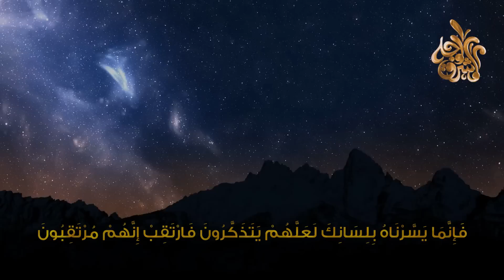لماذا أهل الجنة لا ينامون ؟ ولماذا حرم الله النوم في الجنة ؟ سبحان الله ! إجابة ستصدمك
هي جنة طابت وطاب نعيمها فنعيمها باق وليس بفان دار السلام وجنة المأوى ومنزل ثلة الإيمان و القرآن فيها الذي و الله لا عين رأت كلا و لاسمعت به الآذنان أنهارها تجري لهم من تحتهم محفوفة بالنخل و الرمان غرفاتها من لؤلؤ وزبرجد وقصورها من خالص العقيان سكانها أهل القيام مع الصيام وطيب الكلمات و الإيمان أكرم بجنات النعيم و أهلها إخوان صدق أيما إخوان جيران رب العالمين وحزبه أكرم بهم في صفوة الجيران.
＃ هاشتاج
هل تعلم لماذا أهل الجنة لا ينامون؟ وهل يوجد في الجنة نوم ؟ قصة مؤثرة جداً
هل يتذكر أهل الجنة حياتهم السابقة على الأرض؟ وماذا يتمنون من الله؟ قصة مؤثرة جداً
سيقشعر جسدك عندما تعرف ماذا طلب أهل النار من أهل الجنة بعدما يئسوا الخروج من جهنم؟
هل تعلم ثياب أهل الجنة وثواب أهل النار
الصحابى الذى لقبه النبى بسيد فتيان أهل الجنة | قصص من التاريخ الإسلامى
من نعيم اهل الجنة تذاكرهم عما كانوا يعملون في الدنيا
لماذا اهل الجنة لا ينامون !!
اذاسمعت القرآن اسمعه بقلبك ماذا تعرف عن أهل الجنه اهل الجنه لا ينامون
هل أهل الجنة ينامون ؟
هل يوجد في الجنة نوم ؟ الشيخ صالح المغامسي
هل يوجد في الجنة نوم ؟ || وسيم يوسف
لماذا حرم الله النوم في الجنة ؟ ولماذا اهل الجنة لا ينامون ابدا ؟ سيهتز قلبك
لماذا منع الله النوم في الجنة؟ و ماذا يفعل أهل الجنة عندما يصيبهم النعاس؟ إجابة ستدهشك
لم منع الله النوم في الجنة؟ و ماذا يفعل أهل الجنة عندما يصيبهم النعاس؟؟ (لن تتوقع الإجابة)
هل يتذكر أهل الجنة حياتهم السابقة على الأرض ؟ هل يجوز ان نقول ان أهل الجنة يتذكرون كل شيء اشتهوه
كيف سيتذكر اهل الجنة ذكريات الدنيا داخل الجنة وماذا يتمنون - مؤثر جدا
أول اسم يتذكره أهل الجنة مقطع جميل
حقائق غريبة عن الجنة
الجنة وصفاتها وأشكلها | رحلة من داخل الجنة
هل بالجنه يرى بعضنا بعضا املنا خصوصيه
هل تعلم أن في الجنة سوق يوم الجمعة ومفاجئة أعدها الله للمؤمنين فيه ؟..حتما ستبكي
10 دقائق في الجنة تنسيك كل هموم الدنيا .. ستتمنى ألا ينتهي الفيديو !
9 دقائق ستجعلك تبكي من الفرحة عندما تعرف من أي أبواب الجنة ستدخل منها لتكون بجوار الرسولﷺ
لماذا لا ينام أهل الجنة؟ وهل عدم النوم يتعبهم؟ الإجابة مفاجأة وفي غاية الروعة!
هل تعلم ماذا يسمى هواء الجنة؟ ولماذا سمي بهذا الإسم؟ إجابة ستدهشك .. سبحان الله
هل تعلم أن هناك قوم يدخلون الجنة قبل يوم القيامة؟ فمن هم؟ ولماذا يدخلون الجنة قبل يوم القيامة؟ وكيف؟